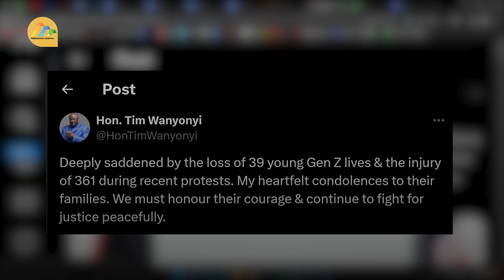MP Tim Wanyonyi pushes for justice in honour of departed, injured protestors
Westlands Member of Parliament, Tim Wanyonyi, has emphasized the need to honour individuals who lost their lives during recent protests.